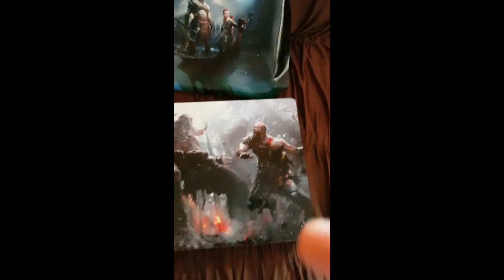PS4 Slim Skin e Capa Anti Poeira - God Of War B - Depoimento 1641 - Daniel Galdino Germano